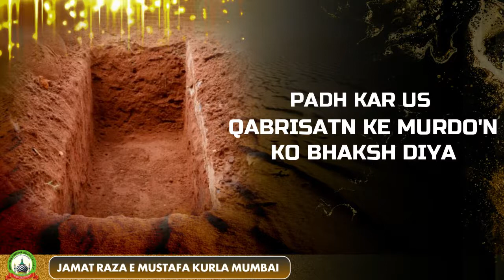28 December 2021